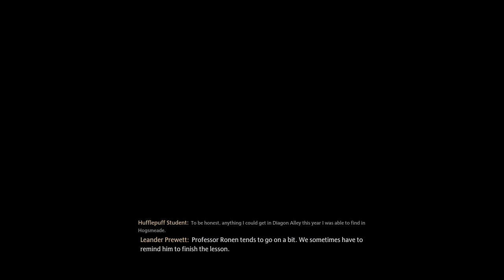Hogwarts Legacy - SCHOOL WALK THROUGH!! Pt2